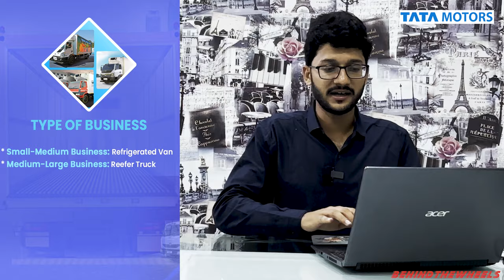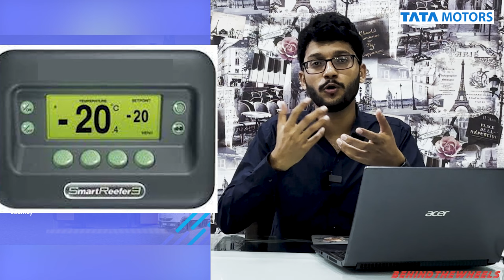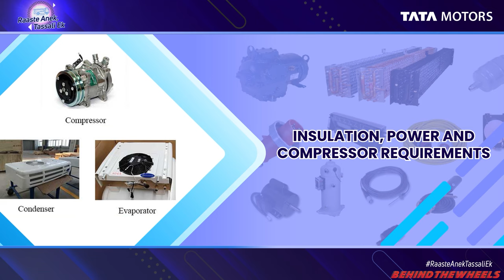TATA Motors Reefer Truck Review | Cold Storage New Van Idea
Hello Viewers, here in this video we will understand how a tata motors truck can you help you earn more profit from the reefer truck. Cold storage is one of the best upcoming businesses in the logistics sector in India. This video might help you gain access to deep insights and help you earn the maximum.

This video is made in Paid Collaboration with Tata Motors.

Behind The wheels public chat and open discussions on vehicles join our WhatsApp group

TATAMotors Reefer Truck | Cold Storage New Van Idea | Tata Motors